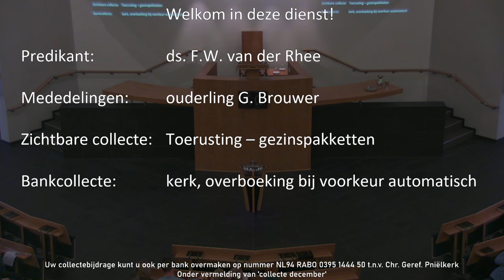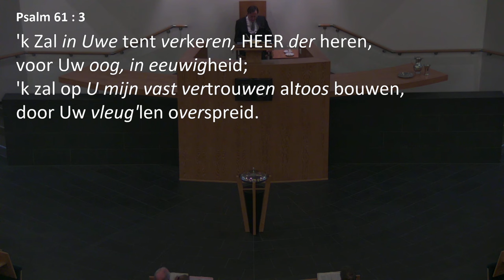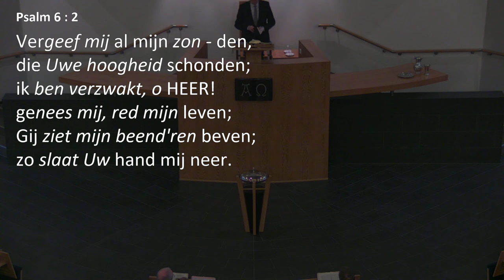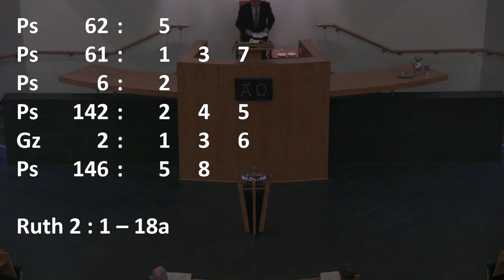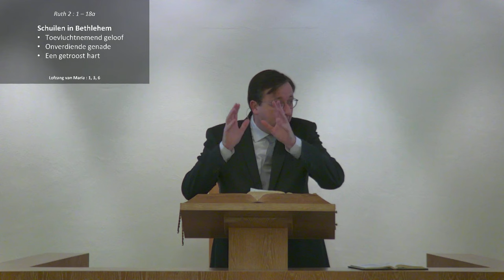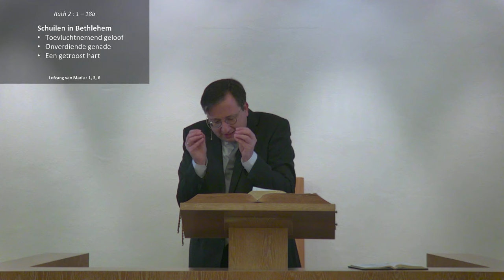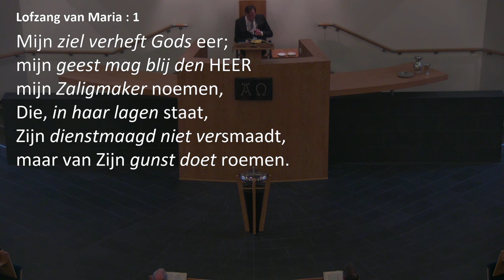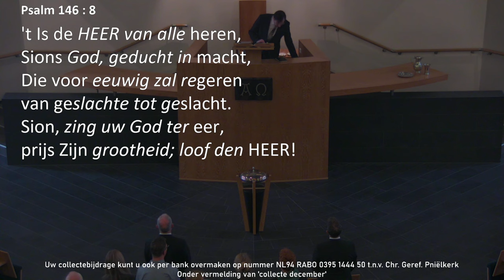Kerkdienst van 10-12-2023 Morgendienst